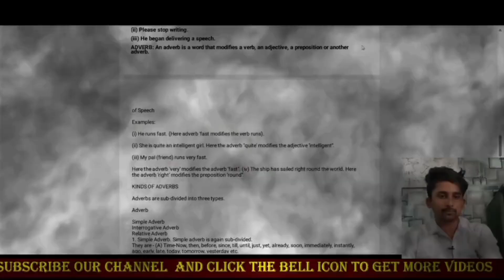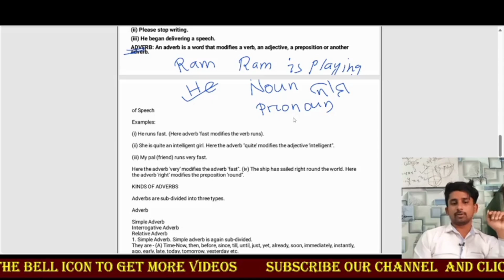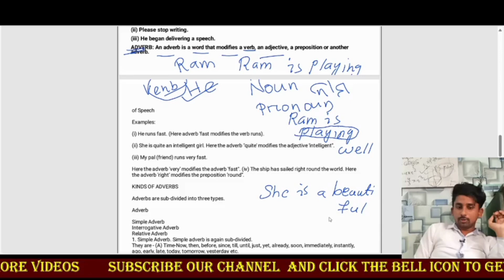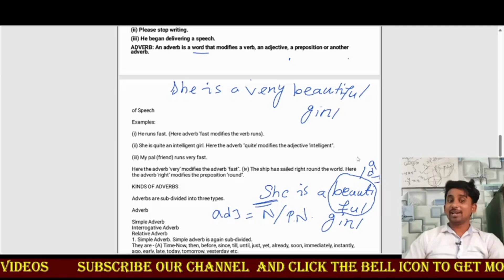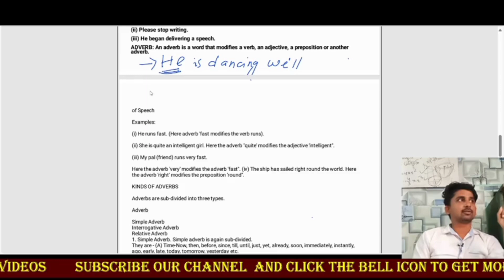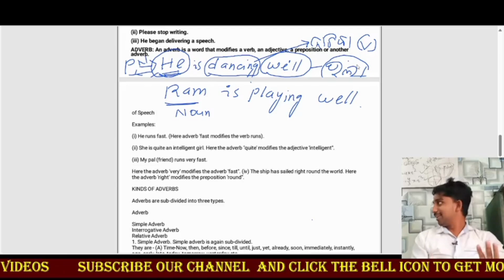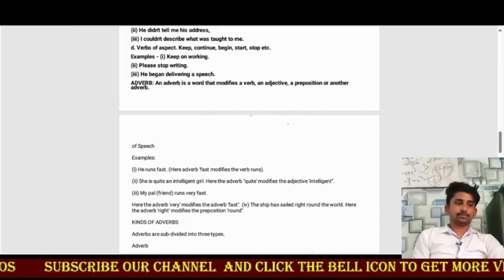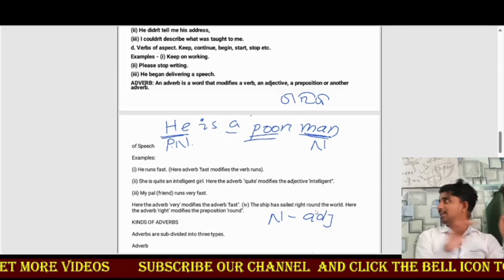ADVERB || full explanation in odia || introduction of adverb || ପୁରା ଓଡ଼ିଆ ଭାଷା ରେ ପ୍ରଥମ ଥର ପାଇଁ